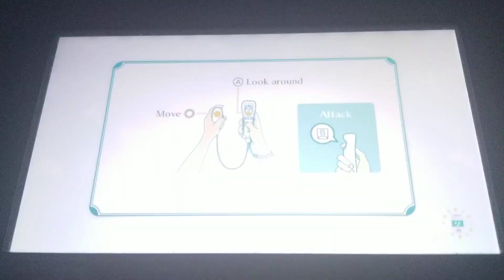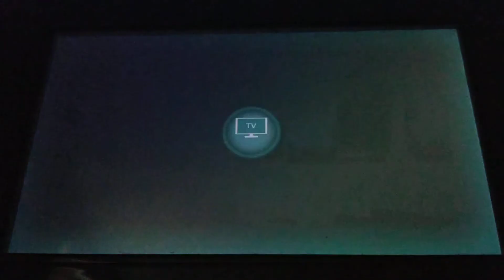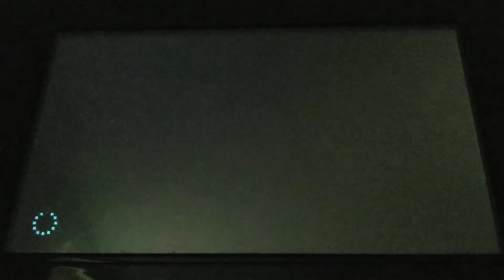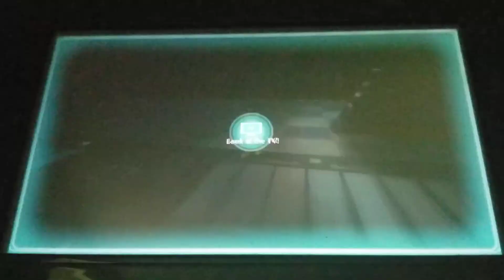Popo Poppers!: Nintendo Land: Metroid Blast Assault Mission [#1]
Alright guys! It's time to move to our second game from Nintendo Land, Metroid Blast! I hope you guys enjoy!